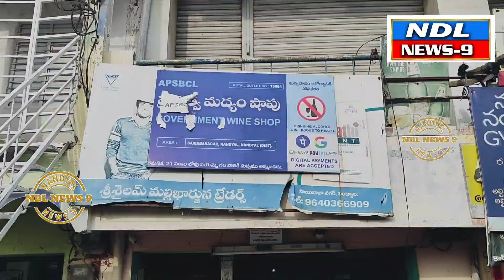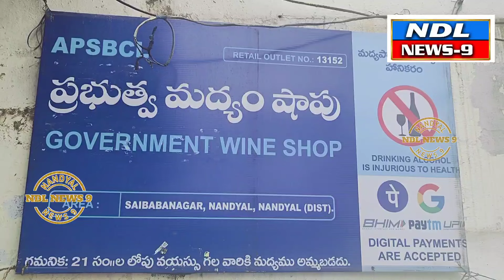నూతన మద్యం పాలసీపై కసరత్తు వేగవంతం జిల్లా ఎక్సైజ్ అధికారులు.nandyal news 9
Nandyal news 9 ---రాష్ట్ర ప్రభుత్వం నూతన మద్యం పాలసీపై వేగవంతంగా కసరత్తు చేస్తోంది. జూలై 1వ తేదీకే నూతన మద్యం పాలసీని ప్రకటిస్తారని అందరూ భావిస్తున్నారు...nandyal news9..nandyal varmanews nandyaldistrict nandyal varmanews nandyaldistrict ysrcp silparavi nandyal abn ndl ntv tv9 #tv9 nandyala#